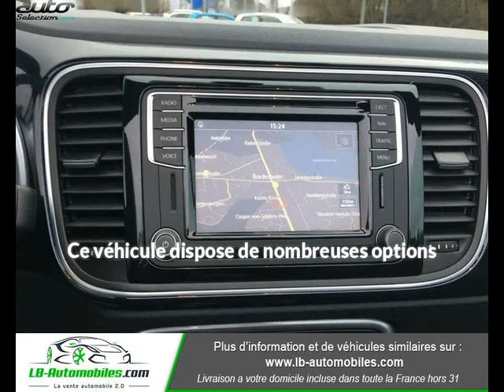Volkswagen beetle occasion visible à Beaupuy présentée par Lb automobiles